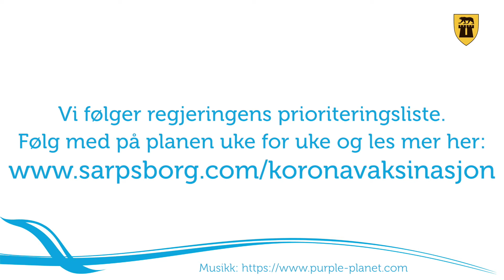Vaksinasjonssenteret i Sarpsborg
Takker du ja til koronavaksine og bor i Sarpsborg, er det her på vaksinasjonssenteret du blir vaksinert. I denne filmen får du informasjon om hva som møter deg på vaksinasjonssenteret. Husk at vi kontakter deg når det er din tur.